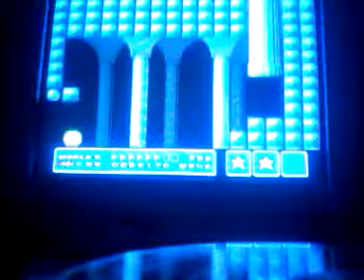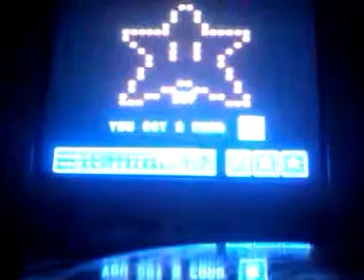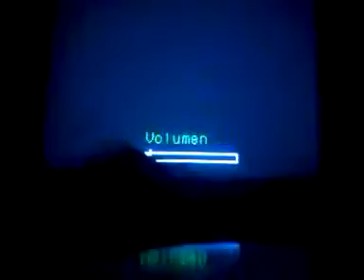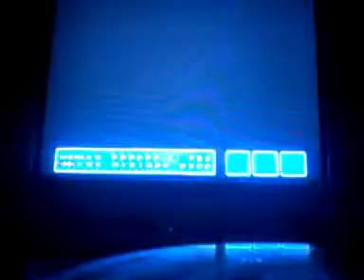Super Mario Bros 3 Part 8